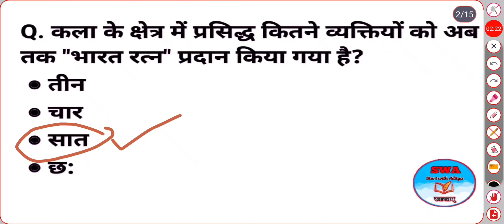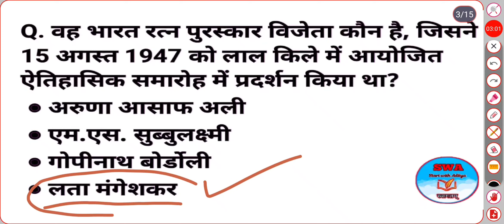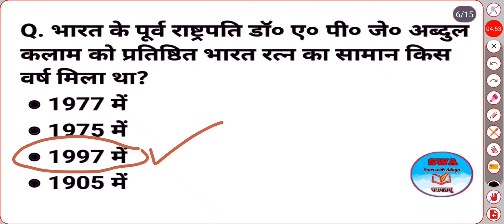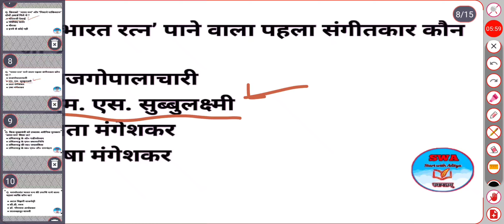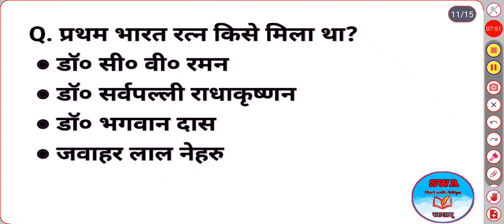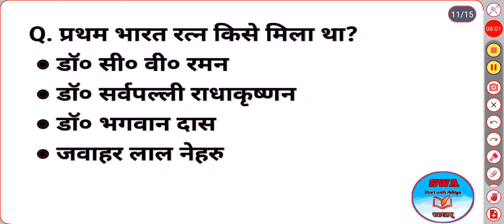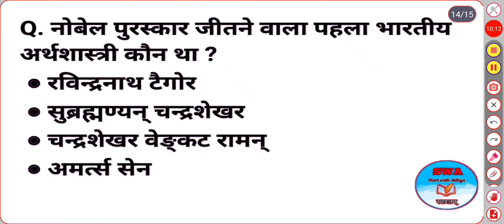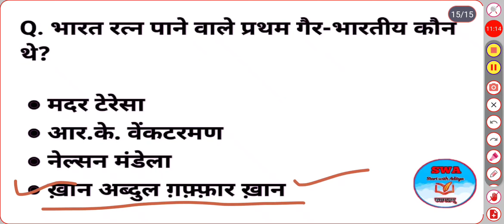GK latest questions||New current affairs ||भारत रत्न सारे महत्वपूर्ण प्रश्न||One topic||Viral video☺